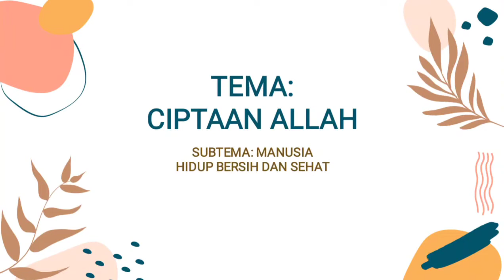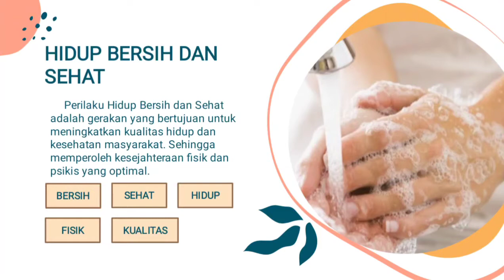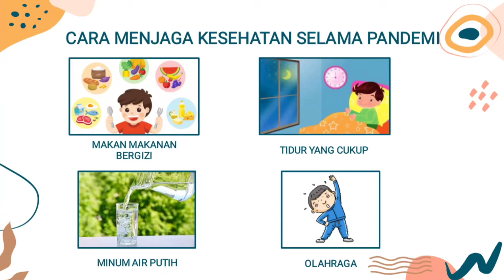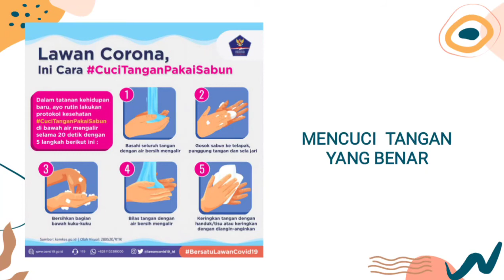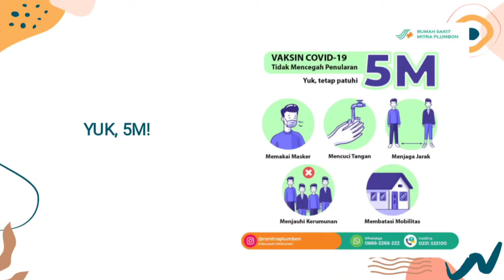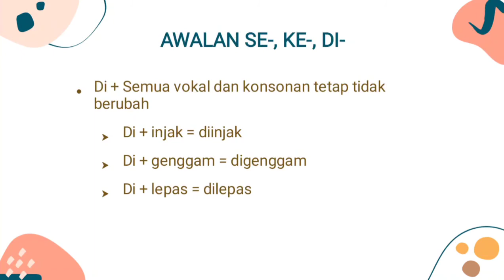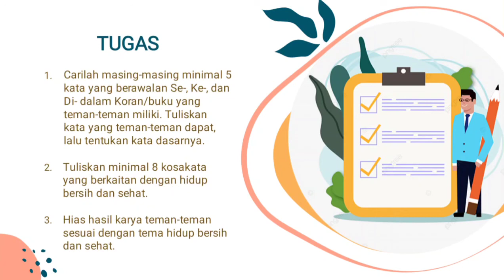KELAS 2 - SENTRA BAHASA (PEKAN 7)